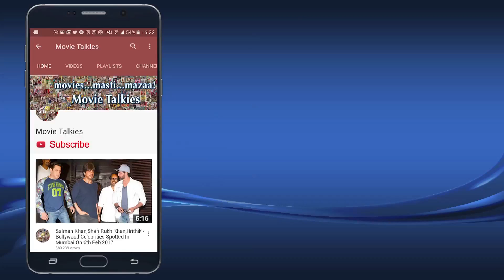Newton Movie Special Screening | Rajkummar Rao, Anjali Patil, Hansal Mehta